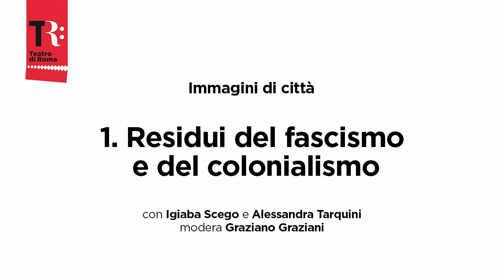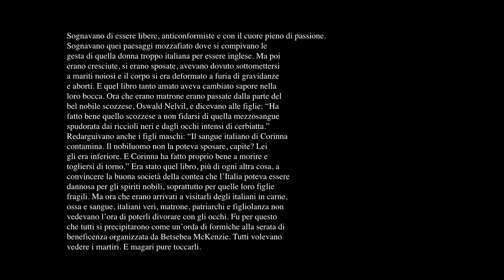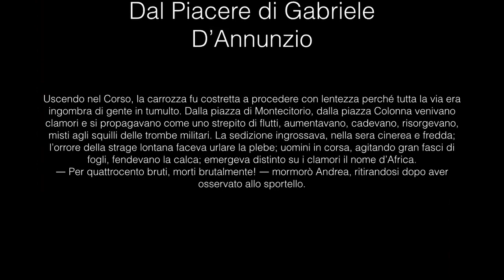1- Residui del fascismo e del colonialismo / Immagini di città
con Igiaba Scego e Alessandra Tarquini
modera Graziano Graziani

Con la scrittrice Igiaba Scego, che ha realizzato il volume “Roma negata”, che disegna percorso post-coloniali rileggendo le tracce della storia, e con la professoressa Alessandra Tarquini, che si è confrontata con l’eredità del fascismo, intraprenderemo un percorso attraverso queste due storie intrecciate a partire da strade e statue della città di Roma